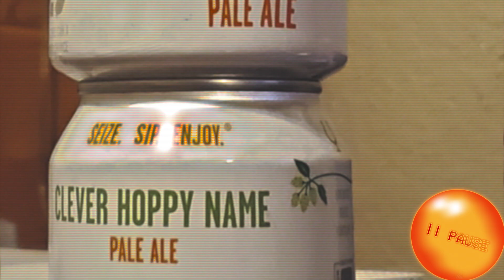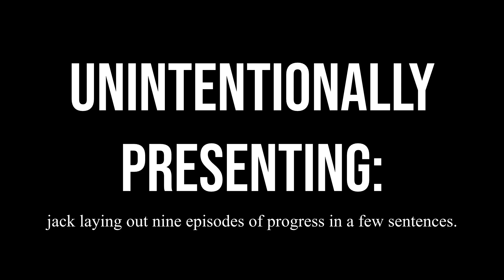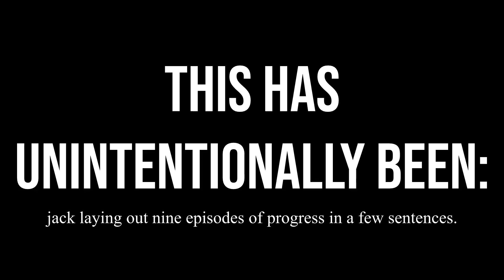Oracle of Seasons: Where Are You Going With My Sneakers? - EP 23 | The Boom-Boom Burlesque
Jack and Monty learn the real meaning behind the famous phrase "Real progress is only ever made when one man loses his mind and the other's out to strangle someone." -Socrates, 1146 (Dictated but not read)

In this video:
Monty - Party Fowl
Jack - Rad Rat

It was licensed via Birocratic License v05.2016. For info on how you can use this music in your project, check out